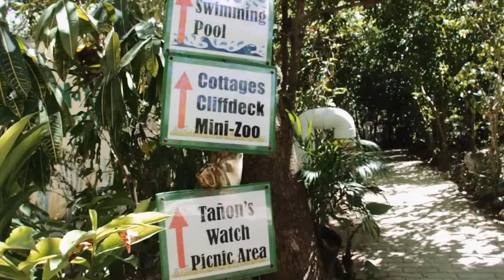Bantayan Island Nature Park Resort | Cebu Life S02E11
When in Bantayan, visit Bantayan Island Nature Park Resort.

Intro:
FREE Flat 2D Blender Dubstep Intro Template

Outro:
Alexbau01 | Blender 2D Intros & Outros